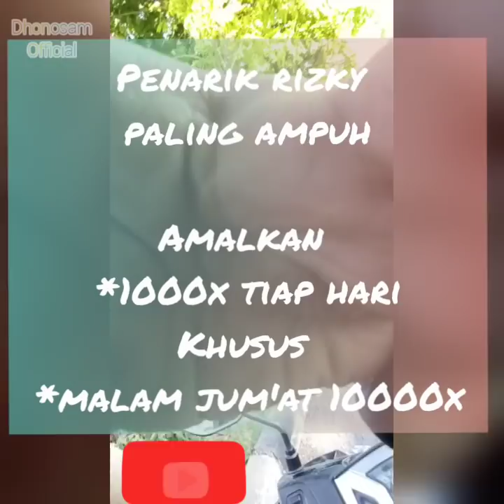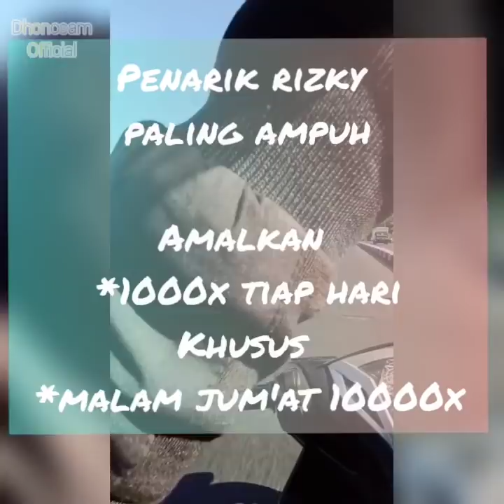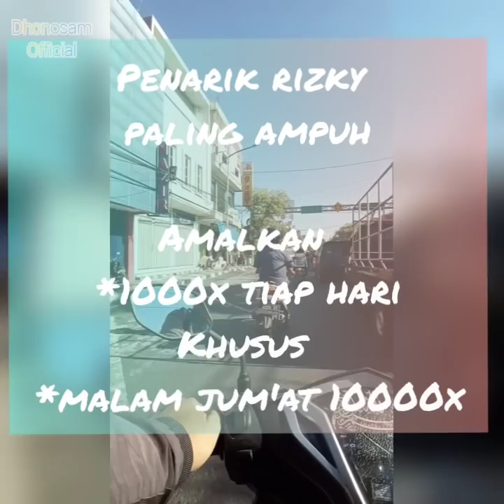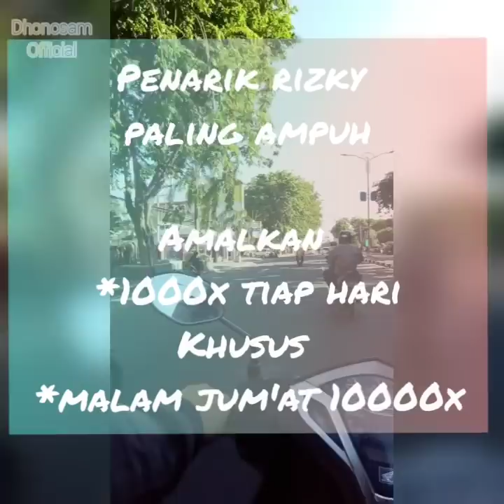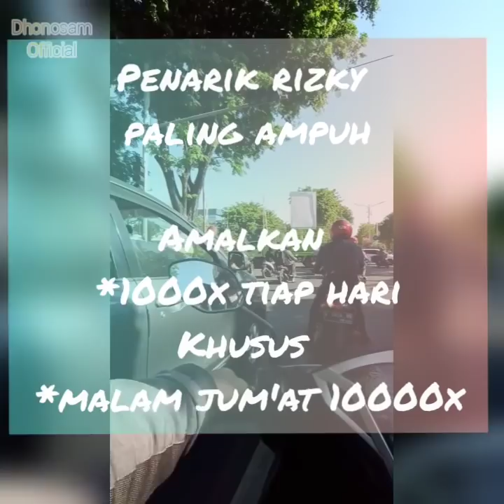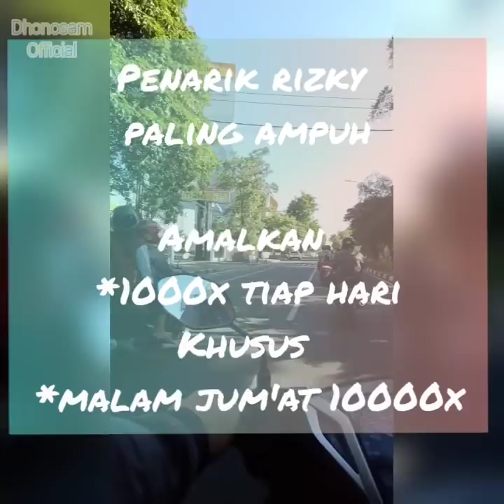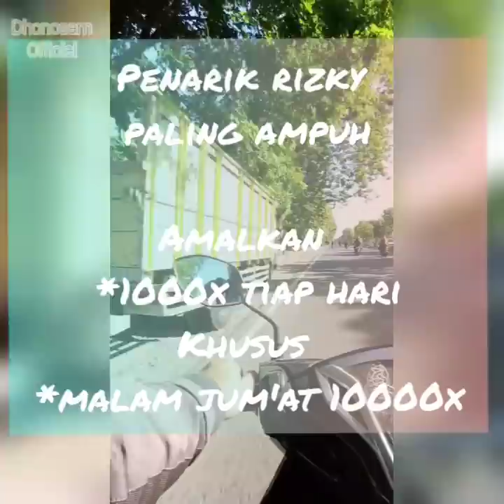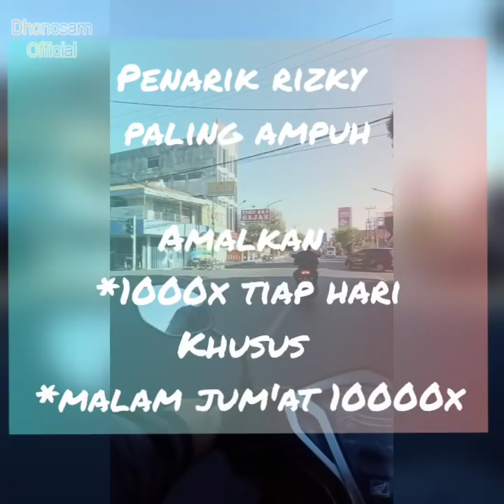cara istiqomah sholawat untuk kerezekian | no copyright | no watermark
Sholawat Jibril merupakan salah satu amalan yang sering digunakan sebagai dzikir bagi umat Muslim. Sholawat tersebut bermakna permohonan doa kepada Allah agar Allah melimpahkan segala rohmah atau kasih sayang kepada Nabi Muhammad